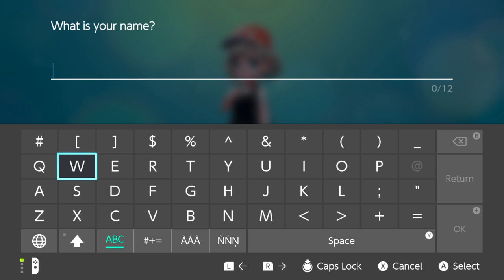Just Some Boys - Best of 2019 (New Year Edition)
This has certainly been an interesting 6 months for the channel. We're on the path of growth and we hope to start running!

Can’t wait for many more great years!